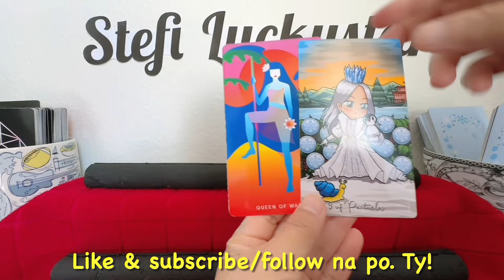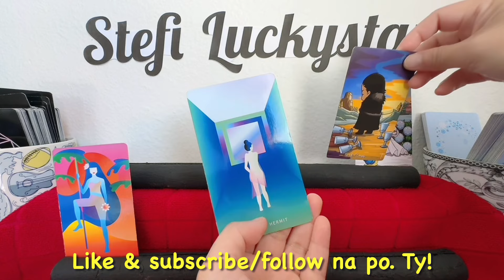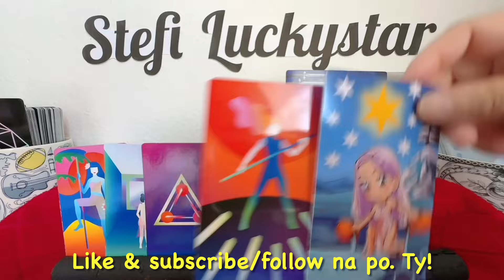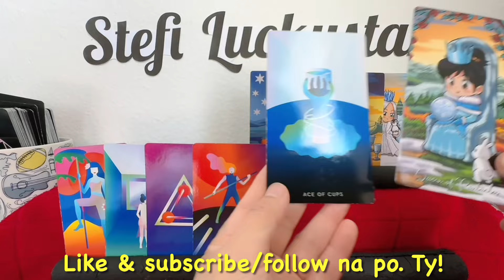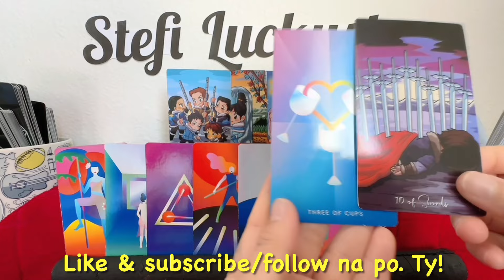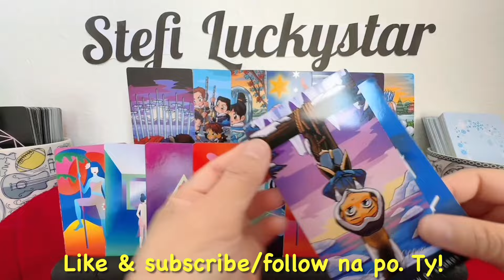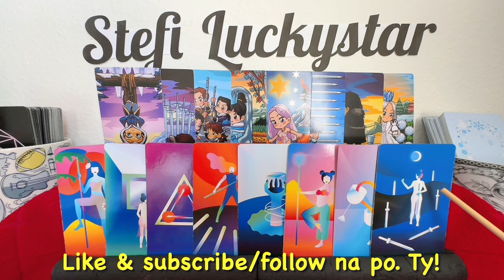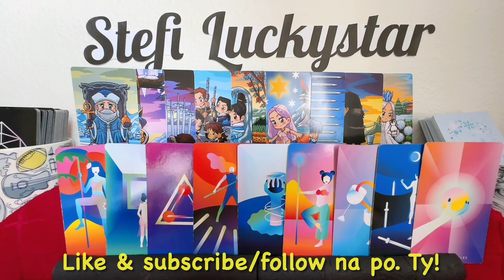DANIEL PADILLA & ANDREA BRILLANTES|DANIEL PADILLA & ANDREA BRILLANTES TODAY 2024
In this video is the  tarot card reading (like horoscope) for ANDREA BRILLANTES and DANIEL PADILLA,  with the titles "DANIEL PADILLA & ANDREA BRILLANTES", "DANIEL PADILLA & ANDREA BRILLANTES TODAY 2024" and "DANIEL & ANDREA ". Nine (9) cards are pulled out simultaneously from a deck of cards, and one of them is the "7 OF SWORDS" ...continue watching to know more of what the cards mean.

FREE TAROT CARD READING WHEN U AVAIL OF THIS 2024 GREATEST OPPORTUNITY OF A LIFETIME NOW!!!. LEGIT, VERY EASY & DOABLE GLOBAL BIZ, U WON'T REGRET IT!!! CLICK NOW!

🛑LiveGood is a USA-based products business🛑
 It is now 1 year old in the USA, in its pioneering stage with over 1 million membership worldwide
✅$10 monthly maintenance
🔥You can earn up to $2047 per month without referrals.
🔥The system puts everyone who joins after you in the ENTIRE WORLD in your POWERLINE and then places some of them in your MATRIX.
🟣 If your 2x12 MATRIX is filled up and everyone pays their $10 monthly subscription fee, you earn $2047 per MONTH on MATRIX BONUS.
🟣If your matrix is not filled up, you STILL EARN according to the number of people under you.
✅When you refer others to the business, the REFERRAL BONUS for 1st level is $25. You get a referral bonus up to 10 LEVELS deep depending on your rank.
✅If you refer 2 PEOPLE, you move to rank BRONZE and you add another level to your matrix and your matrix bonus goes up to $4000+ per MONTH.
☘There are six ranks and the matrix goes up to 2x15 depending on your rank. So you can earn up to $16000+ on matrix bonus alone.
☘You earn a 50% MATCHING BONUS for the people you personally refer. Example, if you have 5 referrals and their total matrix bonus is $20,000, your matching bonus will be $10,000.
☘You also get PROFIT SHARE when you reach the last rank of DIAMOND.
**ENJOY more than half-the-price discounts on products
**The system immediately starts placing people under you through a GLOBAL POWERLINE.
**Your account will be ACTIVE after paying the membership fee of $50 USD  and you retain the downlines.
**Earn up to $2000 MONTHLY WITHOUT referring.
**Earn UNLIMITED INCOME when you refer.
**No additional investment nor payments nor upgrades. If you are referring, you can earn unlimited income weekly depending on your level of participation.
**You can earn $500, $2000, $5000, $20,000 or $100,000, or $200,000, and much more weekly if you are actively referring.
**But without referring any single person you can earn up to $2047 monthly for being a member.

CLICK THIS LINK to start & reserve ur position now!

Thank you very much, CHEERS!